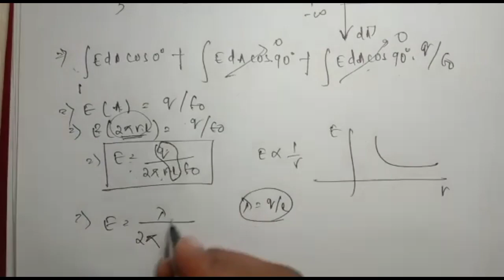Electrostatics|Lec-13|Applications of gsuss's law|CHSE CBSE NEET JEE|Ansuman Sir